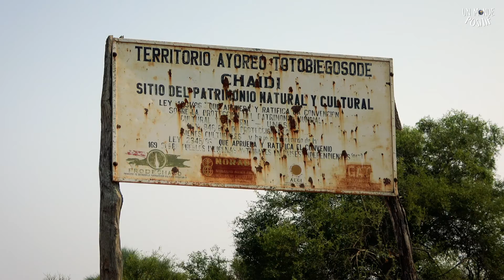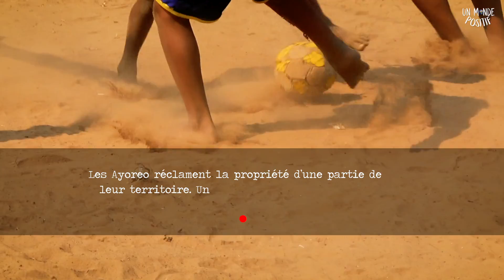Ayoreo, le peuple amérindien expulsé de ses terres pour produire de la viande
Le peuple indigène Ayoreo Totobiegosode vit encore dans la forêt d’El Gran Chaco au Paraguay. Un nombre indéterminé reste non contacté, évitant la rencontre avec les personnes extérieures. Ils sont les derniers autochtones non contactés d’Amérique en dehors de l’Amazonie et c’est leur choix. Ils vivent au cœur du Gran Chaco paraguayen, la forêt dont le taux de déforestation est l’un des plus rapides au monde. Une vie dans la peur des bulldozers, des éleveurs mennonites (communauté religieuse protestante massivement installée dans la région qui a transformé le Chaco en eldorado de la vache), des missionnaires qui forcent le contact, des trafiquants de bois précieux qui violent les limites de leur territoire. Ils revendiquent la rétrocession d’une partie de leurs terres ancestrales pour poursuivre et protéger leur mode de vie. Nous avons rencontré ces communautés combatives, sorties de la forêt. Thanks 🙏Survival International, Survival International France et Vera de